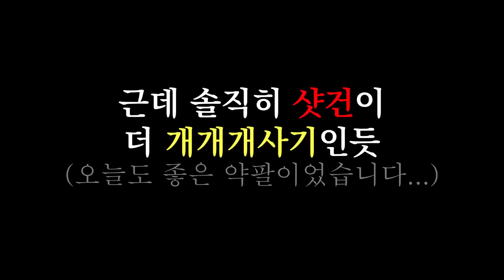배그형.. 4배율을 살려줬구나!! [약팔이 김블루]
0:00 조준선 업데이트
0:50 낭만 Mk14
2:00 (약아님) M416과 4배율
3:36 진짜 개사기 '샷건'
4:55 (썸네일) 베릴과 4배율